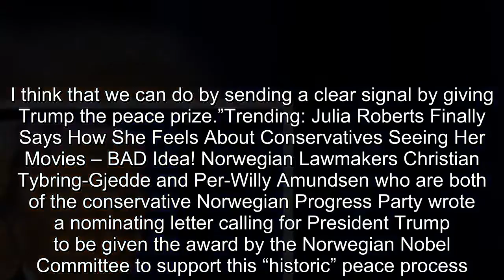BREAKING CNN NEWS TRUMP-President Trump Has Been Nominated For Nobel Peace Prize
It’s really happening folks! Even though the Nobel Peace Prize was cheapened by the fact that Al Gore and an empty suit like Barack Hussein Obama each have one, it looks like now the committee is trying to make amends by awarding it to a person who actually deserves it.Yesterday, two Norwegian MPs called for President Trump to be awarded the Nobel Peace Prize after his long-awaited summit with Noth Korean leader Kim Jong Un.This would be the second time President Trump has been nominated.“What’s happening now is historic,” Amundsen told state broadcaster NRK.“A process is underway to ensure world peace in the future.It’s a fragile process, but we must, of course, do what we can to help this process bring good results.I think that we can do by sending a clear signal by giving Trump the peace prize.”Trending: Julia Roberts Finally Says How She Feels About Conservatives Seeing Her Movies – BAD Idea! Norwegian Lawmakers Christian Tybring-Gjedde and Per-Willy Amundsen who are both of the conservative Norwegian Progress Party wrote a nominating letter calling for President Trump to be given the award by the Norwegian Nobel Committee to support this “historic” peace process.The nomination letter goes on to compare Trump’s actions to those of American President Theodore Roosevelt.Whom they note was given the prize in 1906 for his efforts to bring peace between Russia and Japan at the end of the Russian-Japanese War.This comes after 18 Republican lawmakers signed their names to a letter nominating Trump for the prize.The letter correctly stated that the president worked “tirelessly to apply maximum pressure to North Korea to end its illicit weapons programs and bring peace to the region.”Via a href=” target=”_blank” rel=”noopener”Zero Hedge/a: “The summit in Singapore has made US President Donald Trump “a man of peace,” according to two Norwegian parliamentary representatives (from the Frp party), and as NRK reports, they have nominated him for the most gifted award of all of them.Representatives Christian Tybring-Gjedde (Frp) and Per-Willy Amundsen (Frp) believe it qualifies Trump for the Nobel Peace Prize.“What’s happening now is historical.A process is underway to ensure world peace in the future.It’s a fragile process, but we must of course do what we can to help this process bring good results.I think that we can do by sending a clear signal by giving Trump the peace prize.”And amid all the left’s dismay at just what was agreed, the two Norwegian parliamentarians, however, do not believe that a peace-winning nomination is too early.“It’s not a binding agreement, but it’s an initiative to visit both ways, it’s an initiative to end the disaster going on and to put a damper on the military exercises the United States has with South Korea.As such, this is a push to Donald Trump to continue what he has already started,” says Tybring-Gjedde.“It would not be the first tim